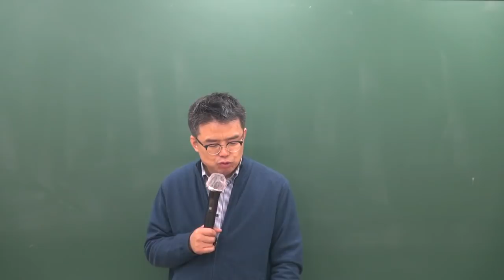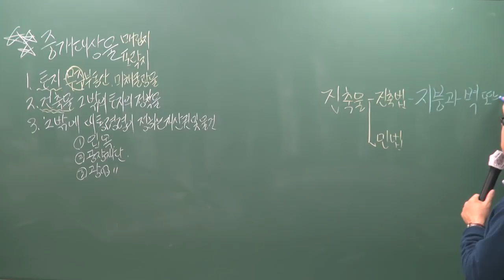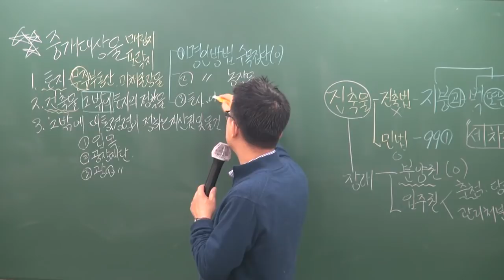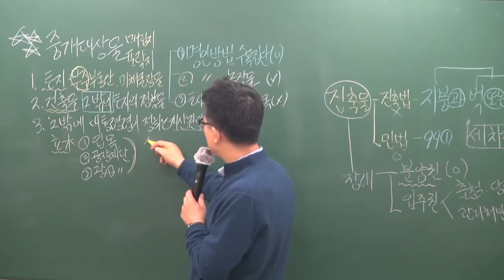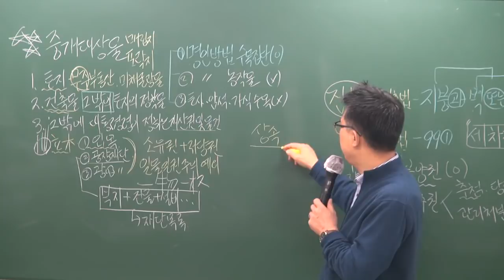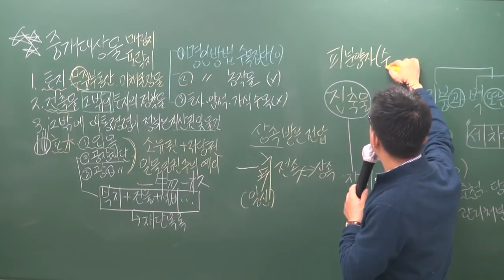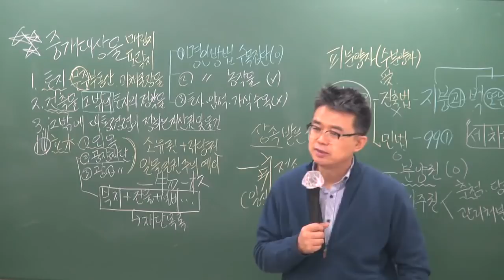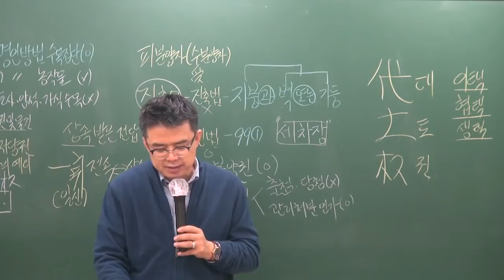[공전무] 2019년 공인중개사법령 및 중개실무 고급이론 3-2